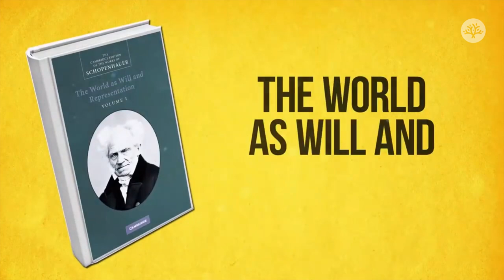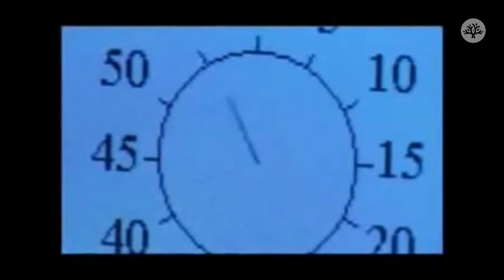SVOBODNÁ VŮLE JE ILUZÍ | Co to znamená pro náš život?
↓↓↓↓ ROZKLIKNI PRO DALŠÍ INFORMACE ↓↓↓↓

Ahoj, jmenuji se Petr Hrubec a asistuji lidem na jejich cestě osobního a duchovního rozvoje. Více o mě a o tom, co mohu udělat pro Tebe, najdeš na mém webu. V dnešním videu se budu věnovat tématu svobodné vůle a pokusím se vám vysvětlit, proč je svobodná vůle iluzí, ale zároveň si řekneme, proč to vlastně vůbec ničemu nevadí. Více o obsahu videa najdeš o odstavec níže.

Podpoř mě v mé práci zasláním libovolného finančního příspěvku na účet: 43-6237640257/0100 (nezapomeň uvést e-mail, abych ti mohl osobně poděkovat).

OBSAH VIDEA:
Otázka svobodné vůle zaměstnává filosofy i obyčejné lidi už tisíciletí. A není divu, vždyť na předpokladu, že máme svobodnou vůli a jsme architekti svých rozhodnutí, funguje celý náš svět. Tato otázka není filosofická, ale veskrze praktická. Pokud bychom přistoupili na to, že jako jednotlivci svobodnou vůli nemáme, jak by fungoval třeba trestní řád? Mohli bychom nést odpovědnost za své činy? Za výběr partnera? Za vůbec jakékoliv rozhodnutí.
Ale přesně tak to je. Svobodná vůle na individuální úrovni skutečně je iluzí. Nemohu si vybrat svou příští myšlenku, nemohu si vybrat, kdo mě přitahuje, co se mi líbí a co ne. Každý z nás je predeterminován dělat určité typy rozhodnutí. Ale to, že nemáme svobodnou vůli neznamená, že jsme pouze roboti automaticky reagující na podněty, kteří nemají žádnou moc ovlivňovat svůj život. My totiž máme vůli. A čím se nacházíme na vyšší úrovni vědomí, tím více možností v každé situaci máme. Největší svobodou nakonec ale je „nerozhodování se“. Pokud dosáhneme tak vysoké úrovně vědomí, že přesáhneme své ego a vystoupíme z egoické úrovně prožívání reality, plně se odevzdáme životu, staneme se životem samým, tak pak je vše, co se děje naší vůlí. Není už totiž žádného rozdílu mezi naší a boží vůlí.  To vše a mnohem víc se pokusím vysvětlit v tomto videu!